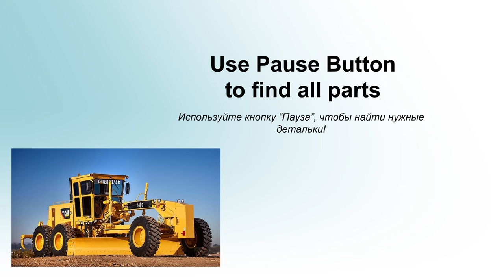Lego 11014 Tractor 🚜 MOC 💰 Save Money & Space 💰 How to Build Caterpillar from Lego Classic 11014.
170 models from one set Lego Classic 10696.
45 models from one set Lego Classic 10698.
40 models from sets Lego Classic 11014 & 10704.
60 cars from Lego Classic
20 trucks from Lego Classic.
18 military models from Lego Classic.
15 planes from Lego Classic.
10 excavators & tractors from Lego Classic.
10 trains from Lego Classic.